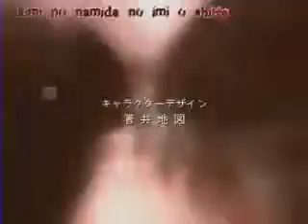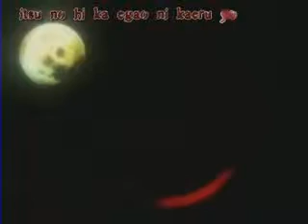Blood+ - Opening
Este video se los dedico a todos aquellos fans del anime
tanto como en Blood + que es muy recomendable
disfrutenlo !!